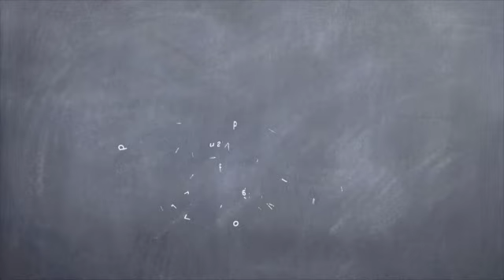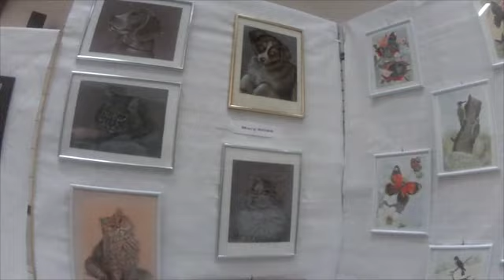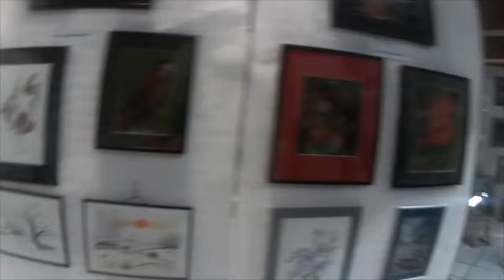expo-st-andré-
expositions d'artiste